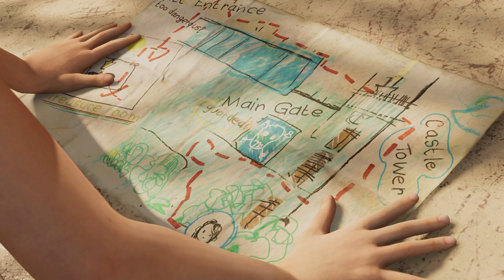Shadow of the Tomb Raider - FREE THE WHITE QUEEN - part 3- Gameplay Walkthrough (FULL GAME)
Follow Lara on her next adventure through the jungles of South America, as she faces off yet again with Trinity and racing to stop a Mayan apocalypse she has unleashed.